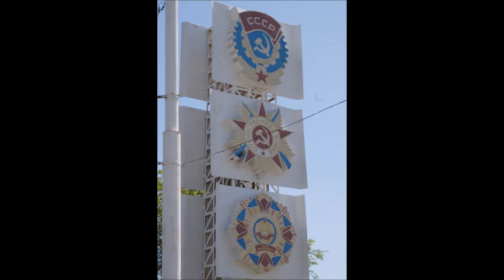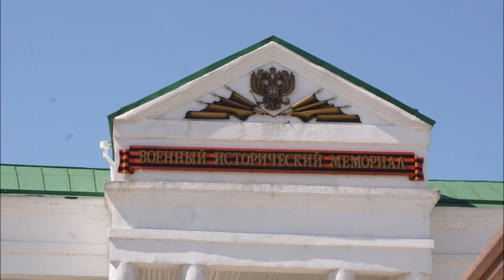Moldova & Transnistria 2018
Extended weekend in Chisinau, with a daytrip to the unrecognized soviet break-away republic of Transnistria.